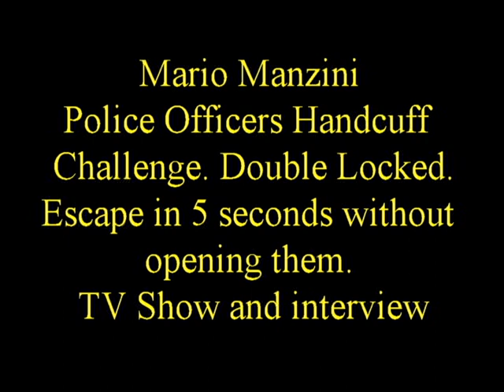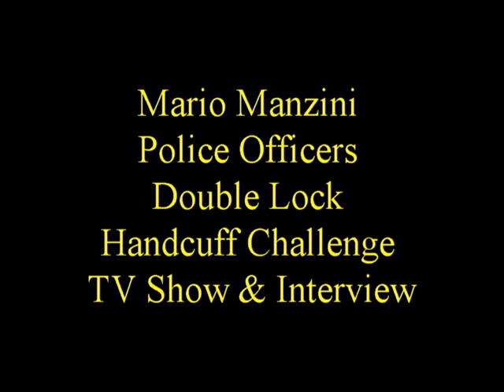Mario Manzini Police Officers Double Lock Handcuff Challenge TV Show & Interview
Mario Manzini Double Locked in Police Officers Own Handcuffs Challenge on TV Show & Interview